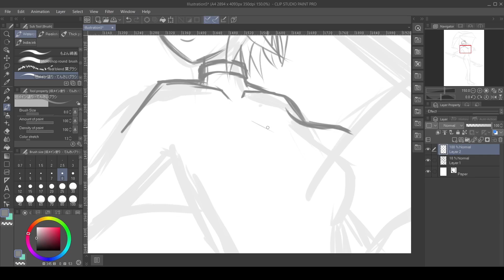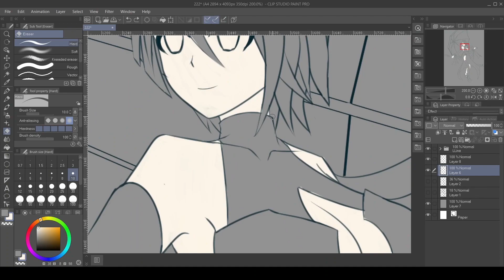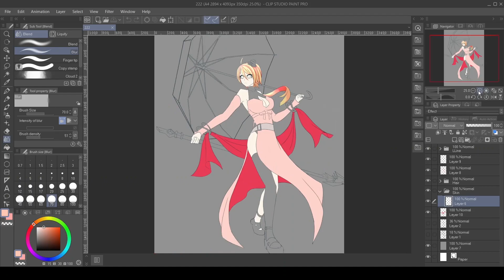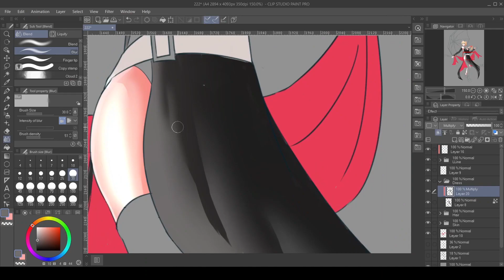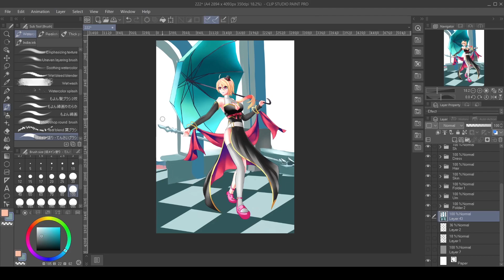[ SpeedPaint ] LAURA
Real time - 7h 29m ( Speed + 9000% )

Pen Tablet : One by Wacom
Music